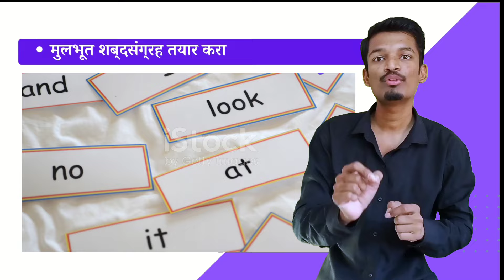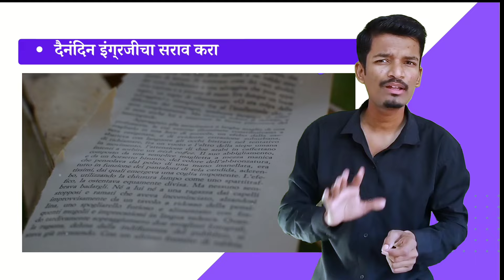इंग्रजी वाचायला शिका | How to Read English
नमस्कार मित्रांनो! या व्हिडिओमध्ये आम्ही तुम्हाला इंग्रजी वाचन कसे शिकावे याबद्दल मार्गदर्शन करू. तुम्हाला इंग्रजी वाचन शिकण्यासाठी काही सोप्या आणि प्रभावी पद्धती शिकवणार आहोत. हे टिप्स तुमच्या वाचन कौशल्याला सुधारण्यासाठी मदत करतील आणि तुम्ही अधिक आत्मविश्वासाने इंग्रजी वाचू शकाल.

📚 या व्हिडिओमध्ये आपण शिकणार आहोत:
1. इंग्रजी वाचनाचे महत्त्व
2. सोप्या इंग्रजी पुस्तकांची निवड कशी करावी
3. शब्दसंग्रह वाढवण्यासाठी तंत्रे
4. वाचनाच्या सरावासाठी सर्वोत्तम पद्धती
5. वाचन कौशल्य सुधारण्यासाठी ऑनलाइन साधने

आम्ही आशा करतो की हा व्हिडिओ तुम्हाला उपयुक्त ठरेल आणि तुमच्या इंग्रजी वाचन प्रवासात मदत करेल.

आमच्याशी संपर्क साधा:
- व्हिडिओ आवडल्यास लाइक करा व तुमच्या मित्रांसोबत शेअर करा
- तुमच्या प्रश्नांसाठी किंवा सूचना खालील कमेंट सेक्शनमध्ये कळवा

🔹माझ्याशी खालील लिंकद्वारे संपर्क करू शकता.

धन्यवाद!